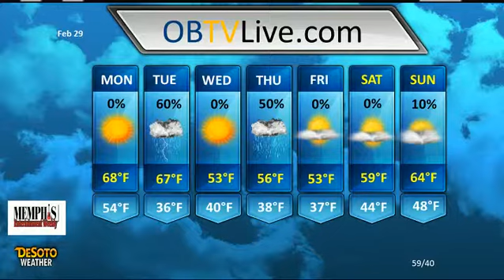February 29, 2016 Olive Branch